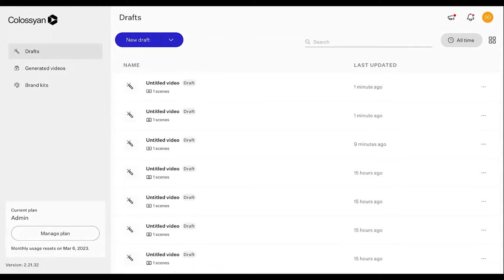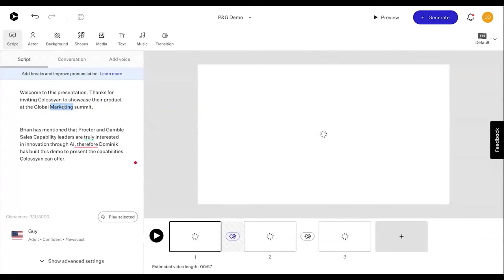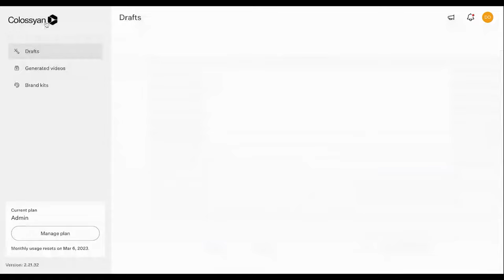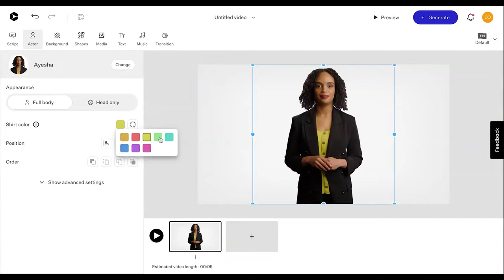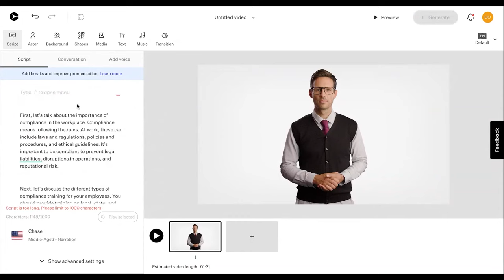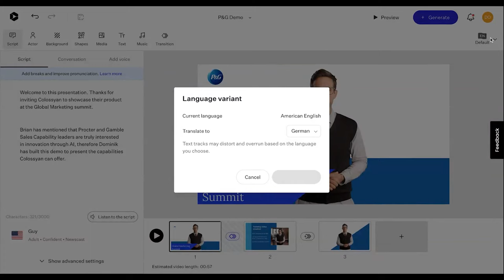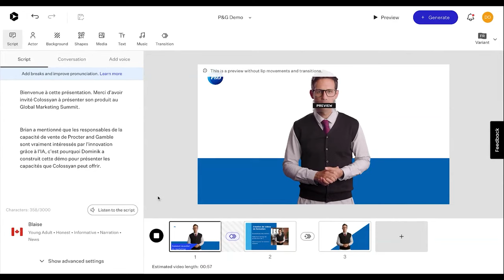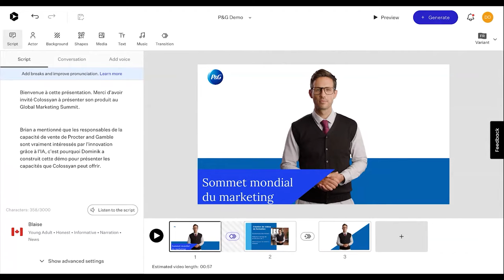Revolutionising Video Creation with AI: An Interview with Dominik Mate Kovacs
🚀 Dive into the future of video production with Dominik Mate Kovacs, the visionary CEO of Colossyan Creator, as we explore groundbreaking generative AI technology. 🤖💡

🌟 What's Inside:

Exclusive Demo: Witness the simplicity and power of Colossyan Creator. Learn how you can easily integrate actors from your team, customize their attire, and control facial expressions like never before!
Revolutionizing Prototyping: Discover how this technology is transforming the way we storyboard and script, drastically cutting down production time. Perfect for filmmakers, content creators, and marketing professionals!
AI Development Insights: Get expert insights into the rapid evolution of AI technology and its massive potential in instructional design and learning development industries.
Accessible AI: Even if you're new to AI, this conversation makes the complex world of generative AI easy and engaging to understand.
🔥 Stay ahead of the curve in video production and AI technology. This interview is a must-watch for educators, content creators, marketers, and tech enthusiasts!

👉 Watch Now: Discover how Colossyan Creator is shaping the future of video creation and how you can be a part of this exciting journey!